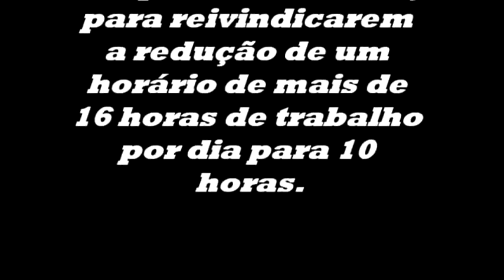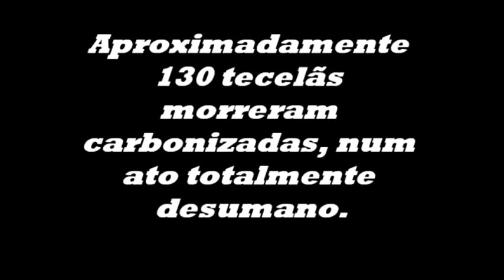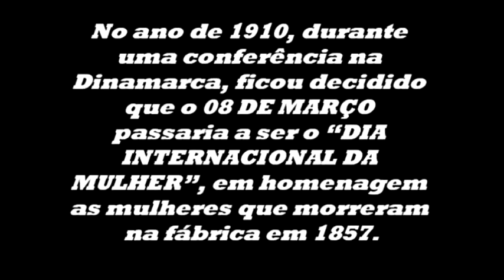mensagem do SINSPUTSAMPAN 8 DE MARÇO DE 2016